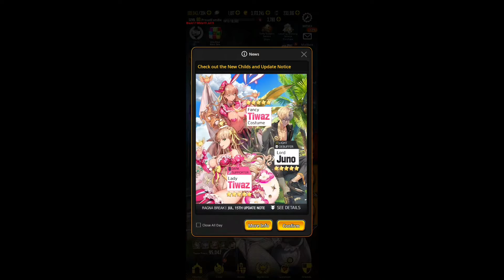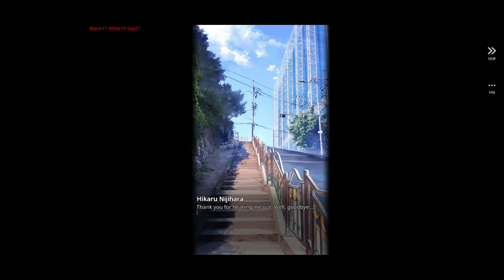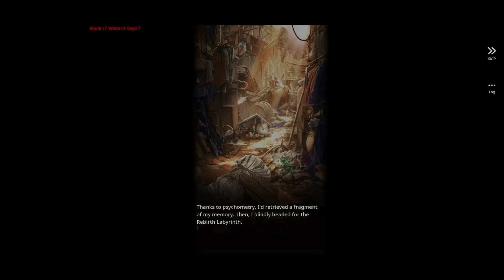Destiny Child Restoration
Raid Season 20